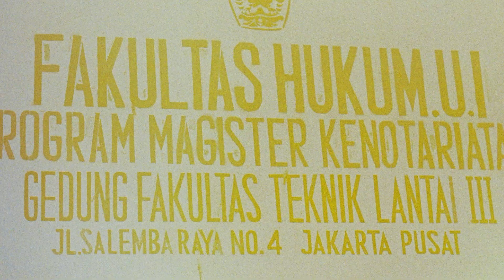My First Roll | Pentax P30T | Edition #4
Camera: Pentax P30T | Pentax Asahi 1:1.7 50mm lens
Film: Kodak Ultramax 400, 36 exp
Editing: Photoscape X / iMovie
Dev/scan: Labrana Jakarta